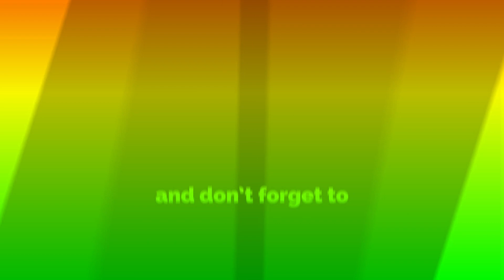BurnOut On Pulsar 220f.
Pulsar 220F Burnout.
Do Not Try To Perform Without Experience.

To Buy VR46 Racing Tank Pad :-